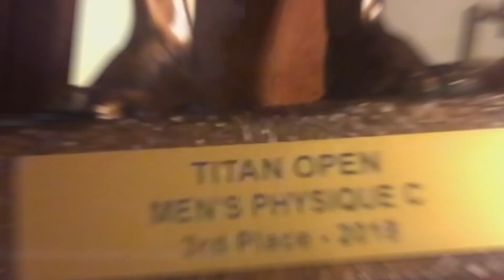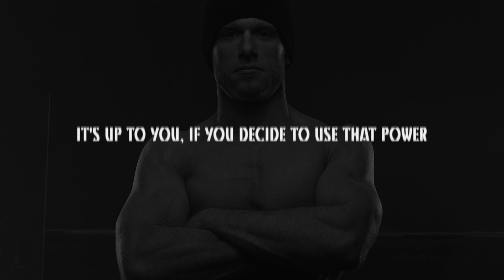How To STILL GAIN MUSCLE While Doing Cardio!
Want to join my Team?

Go the the link below and fill out my online questionnaire!

{CARDIO}
This new-school, performance-oriented, cardio workout not only helps cut you up, it increases your ability to shred more fat and get more defined. (30 minutes)

PREVIOUS VIDEOS FOR TIPS!

ABOUT ME:

Before the age of 30 my goal was to get in the best shape of my life. Even better shape than I was in my teen years. After years of struggle and tons of excuses, I made it happen by finding my purpose.

My newfound purpose has carried me through all the toughest moments in my life. It’s because of my purpose, that I was able to bounce back to the body I've always wanted every single time.

The first time I achieved my goal; I was inspired to do my first competition and placed 6th. Shortly after my first competition, I broke my ankle and completely lost everything I’ve worked so hard for.

I came back even stronger and was inspired to do another competition and took 3rd place. I felt unstoppable and became inspired to start a show on YouTube called the Beast Life Show.

By doing the Beast Life Show, I hope to help others regain or restore confidence to tackle BIG LIFE goals physically, mentally, or even financially.

To gain success in any area of life, it starts with you. So let your Beast self be your best self and your life will reflect.

Tags (Don't worry about this)
Transformation
Aesthetics
Extreme transformation
Student
Shredded
motivation
fitness motivation
Body transformation
Teen Natural
Beast Life Show
Beast Life